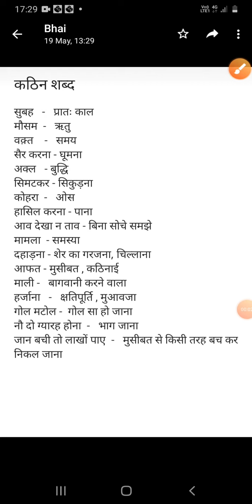Class-2 ( Hindi ch- 2 Bhalu ne kheli football) Part-1, word meaning